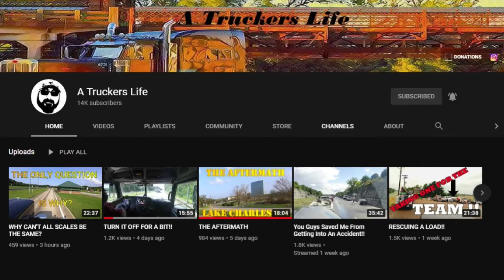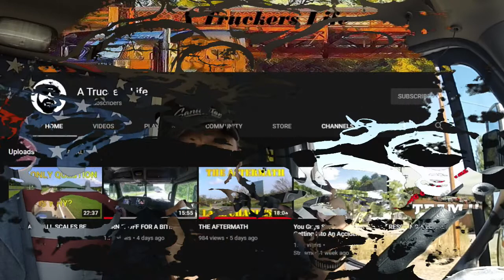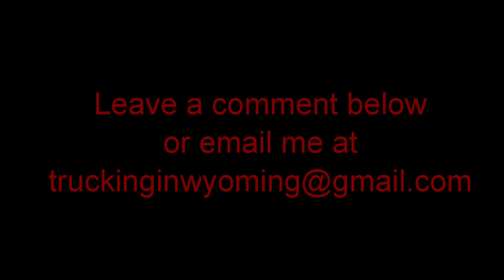A gift from A Truckers Life #0062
WYOMING ~ A gift from A Truckers Life #0062

Leland Martin